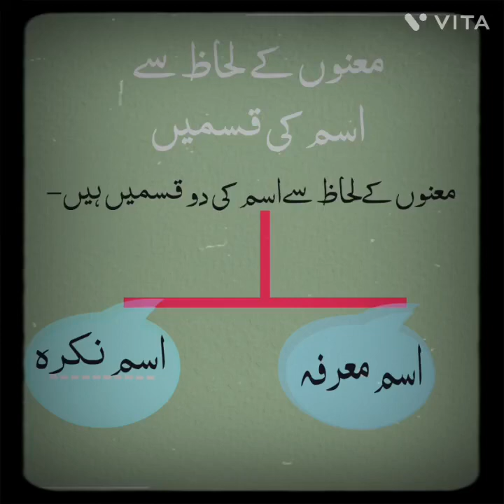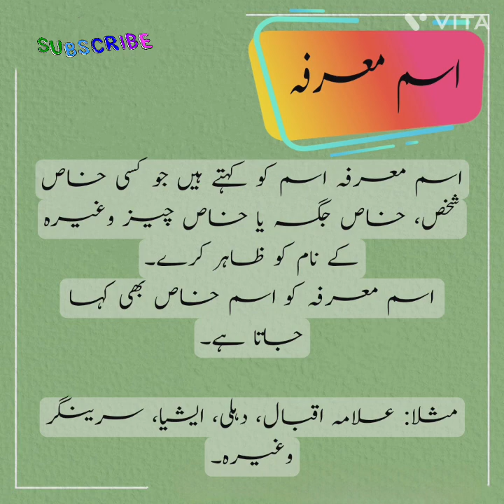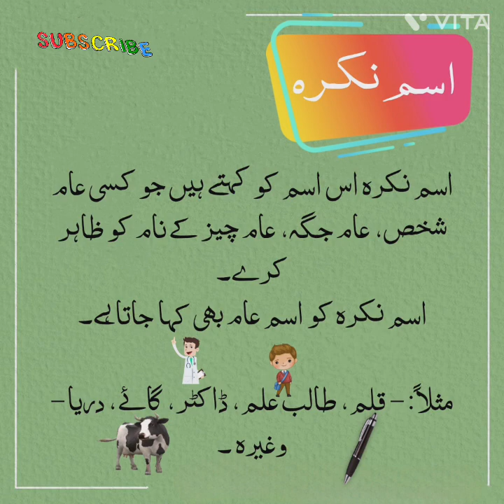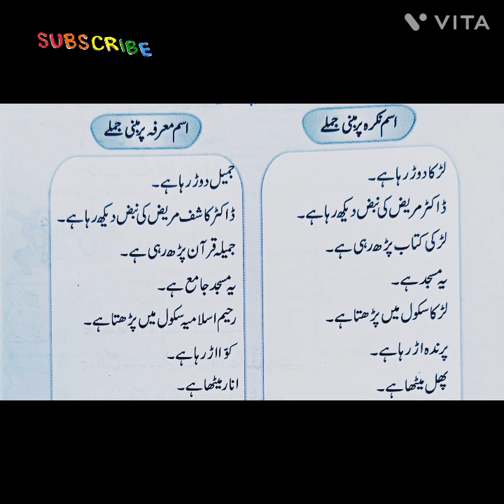معنوں کے لحاظ سے اسم کی قسمیں|اسم نکرہ |اسم معرفہ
معنوں کے لحاظ سے اسم کی قسمیں ۔
معنوں کے لحاظ سے اسم کی دو قسمیں ہیں ۔
اسم نکرہ: وہ اسم ہے جو عام نام کو ظاہر کرتا ہے ۔
اسم معرفہ: وہ اسم ہے جو خاص نام کو ظاہر کرتا ہے۔